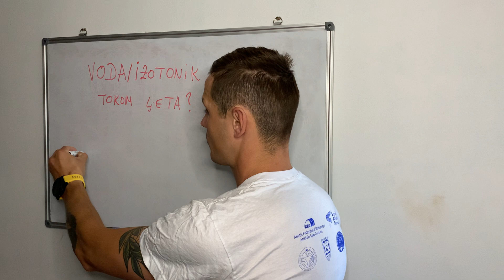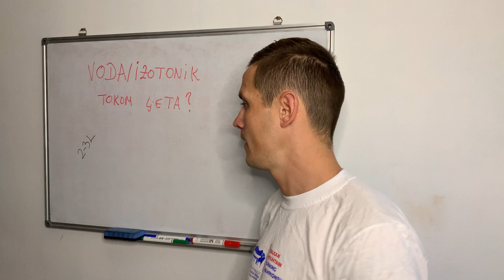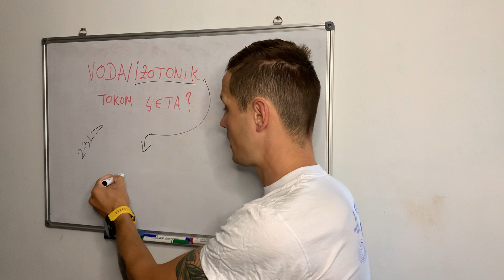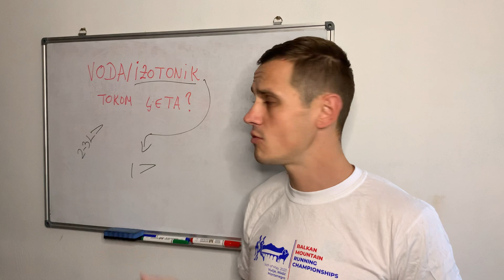SAZNAJ ŠTA TREBAŠ PITI DA TRČIŠ BRŽE - trener za trčanje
Ako imaš nedoumi šta trebaš piti da trčiš BRŽE? Onda pogledaj ovaj video snimak i saznaj!

Evo kako da saznaš sve i odmah!

1. ZAKAŽI Online konsultacije sa mnom i dobiješ
odgovore na sva pitanja: